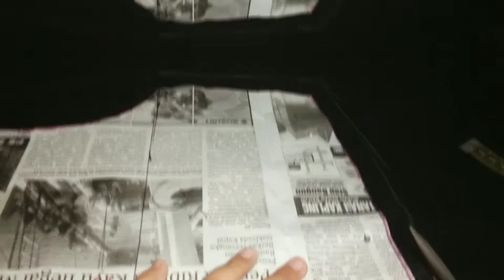make a dress from used clothes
hello guys today i'm making clothes from used clothes that haven't been used for a long time, I hope you guys can be inspired  by my video..
# videoshorts